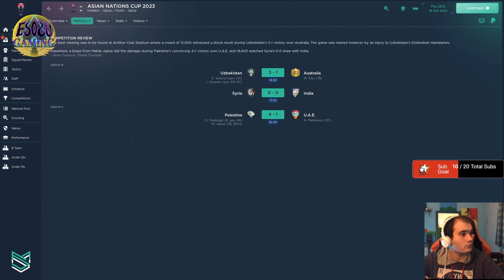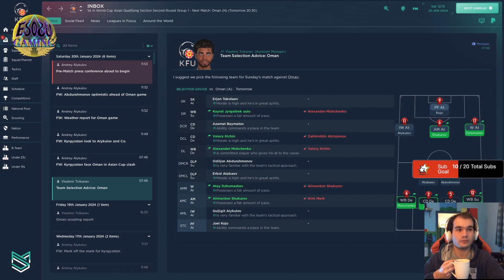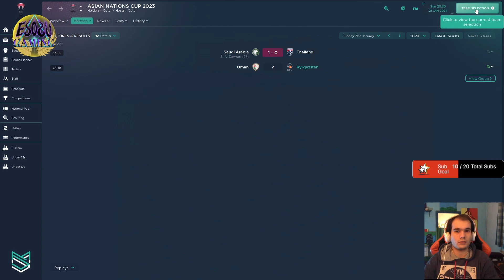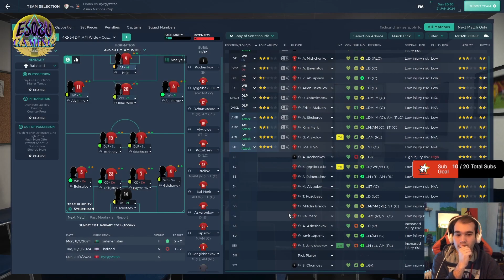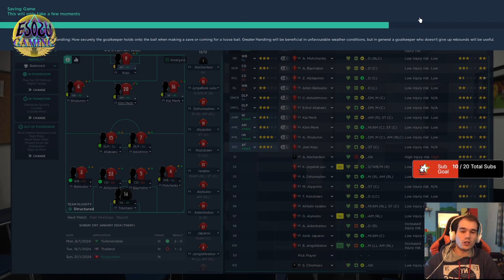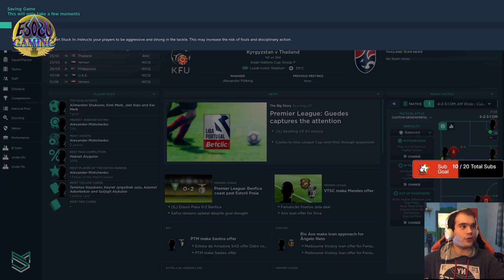CAN WE WIN THE ASIA CUP OF NATIONS WITH KYRGYZSTAN? EPISODE 3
Here we start a brand new Football manager 24 series: the Kyrgyzstan national team is ready for the Asian Cup! Can we win this?? Follow the journey to see football history unfold!

Shout out to my SoulGroup!!!